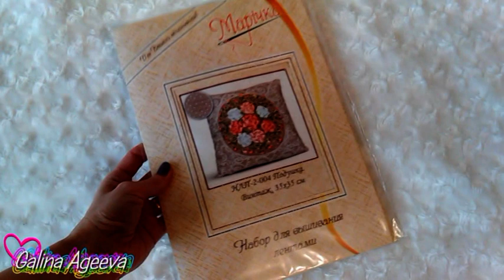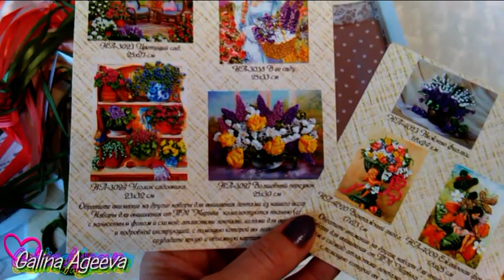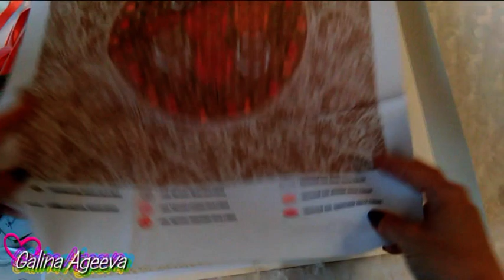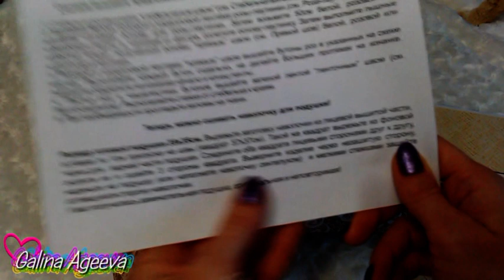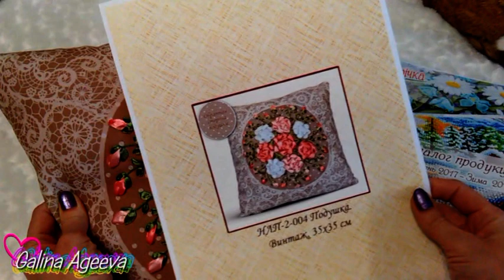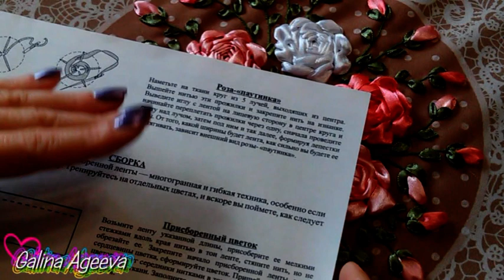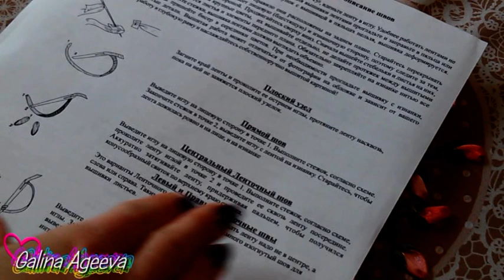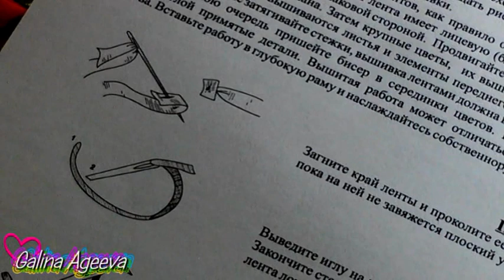Марічка подушка "Винтаж". ОТ обзора ДО готовой!!! Вышивка лентами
В данном видео я Вам покажу обзор набора для создания подушки "Винтаж" ТМ Марічка (Арт. НЛП-2-004), которая вышивается лентами, поделюсь своими впечатлениями от работы, а также покажу уже готовую работу.
Кроме того, для таких же новичков в вышивке данной техникой как и я, покажу как выполняла швы: роза-паутинка (18:40 минута), плоский узел (24:34 минута), прямой шов (26:18 минута) и ленточный шов (27 минута) :-)

Ознакомиться с другими наборами для вышивки в данной технике можно на сайте компании ТМ "Марічка"

Данную работу я выполняла в рамках СП "Роза - королева цветов". Приглашение от Светланы Абакаровой во второй сезон СП